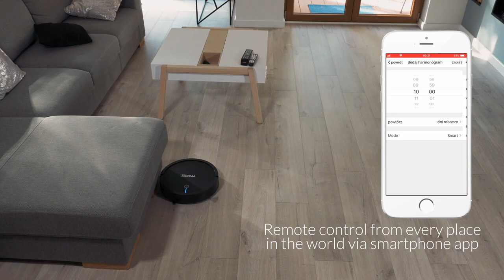Zeegma Zonder Robo - automatic vacuum cleaner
Zonder Robo is an advanced automatic vacuum cleaner which can keep a flat perfectly keep on its own. Thanks to adaptation to various kinds of surface, HEPA filter and wet mopping feature, Zonder Robo is able to take care of diverse rooms, keep floors glossy and eliminate sources of bad smell or harmful saprophytes and other microorganisms. The machine performs well in cleaning floor panels, tiles, short-hair carpets and traditional flooring.

Although the device can be fully automatic, it is possible to control it with a dedicated smartphone or tablet app, a remote control (supplied) and through voice commands. Thanks to this, you can change the mode or location not only from other room but also any other place with access to the Internet - in real time. It is also possible to set a specific schedule so that the vacuum cleaner initiates vacuuming for example shortly after you have left your house.

To navigate between furniture effectively, the vacuum cleaner is equipped with many sensors - gyroscope, 15 anti-collision sensors, physical sensor and anti-fall sensor (preventing against falling from stairs). Zonder Robo can reach any cover and avoid items on the ground thanks to rubber wheels with a special tread which improves grip and prevents traces on the floor.

High efficiency of cleaning is assured by a central brush and two side brushes as well as a microfiber mopping pad. The set also includes 2 spare side brushes.

Since the battery is long-lasting, the device can operate up to 2 hours without a need to charge it. The device can find the way to the docking station on its own.

Thanks to 6 operating modes, Zonder Robo can focus on local vacuuming, brushing edges and intensive cleaning of dirty floor in turbo mode.